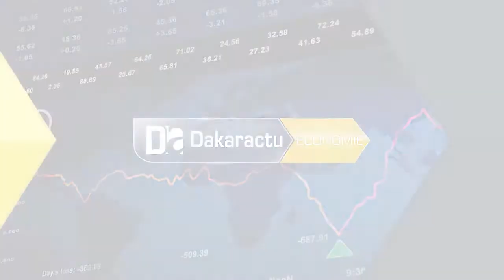1ere édition de la CNAAT: « il nous faudra beaucoup de courage pour affronter la nécessaire corre